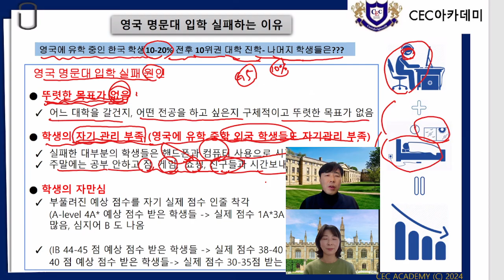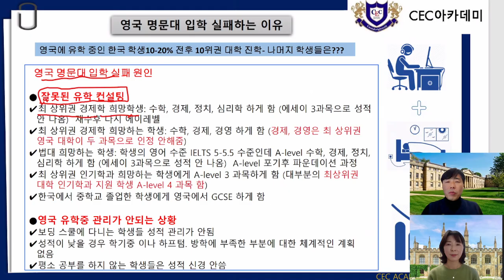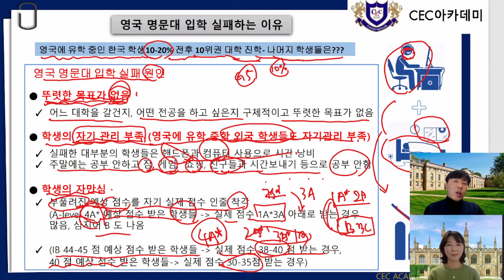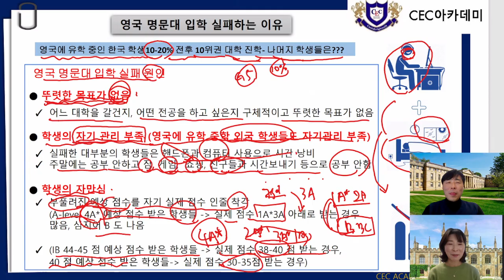영국 명문대 입학! 왜 실패할까요? 궁금하시죠?? 유학생의 10-20% 만 10위권 대학에 입학! 나머지 학생은 ?? 25년이상 수업,컨설팅, 학생관리를 해오신 한영호 원장님 설명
최상위권 대학 진학을 위한 CEC 만의 특별한 프로젝트 (의,치대 프로젝트) 가 있으니 문의 바랍니다.

경력
2000 –현재: 학생들 수업 및 상담 (KS2-3, GCSE, A-level, IB, Pre U, UCAS, PS 등)
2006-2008: University of Cambridge 연구원
2005- 현재: CEC Academy (서울, 런던)

카톡: camedu2009
케임브리지: 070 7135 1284
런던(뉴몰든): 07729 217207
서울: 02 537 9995